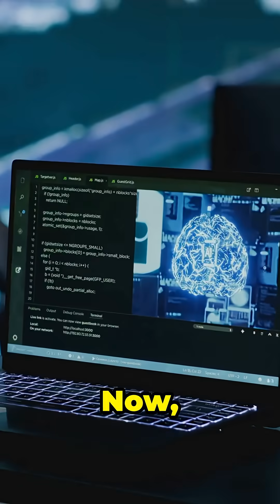AI Colony on Mars: Terraforming with Code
What if the first settlers on Mars… weren’t human? AI-driven machines are already being designed to terraform the Red Planet—mapping terrain, altering climate, and preparing habitats, all without human hands. From autonomous rovers to atmospheric engineers, we’re watching science fiction become science fact. The future of space colonization might just belong to the machines.